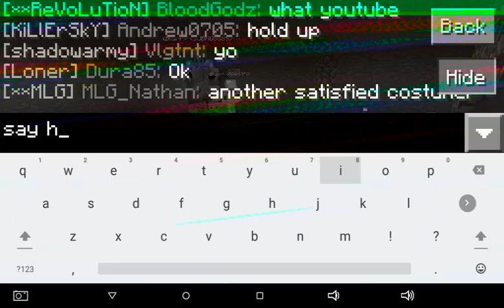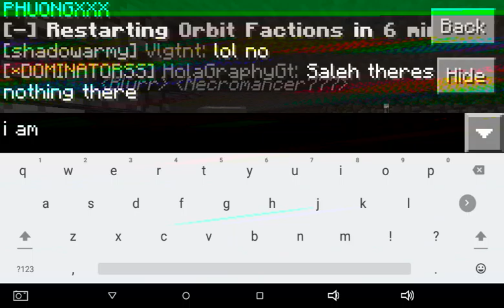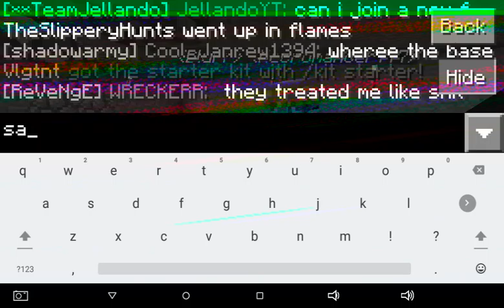MCPE VIDEO #1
Ip:19132